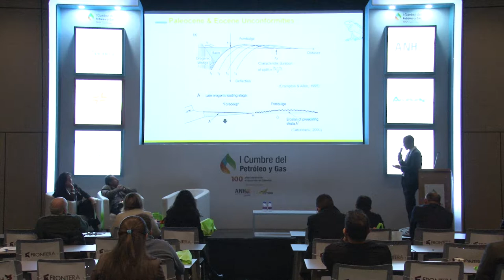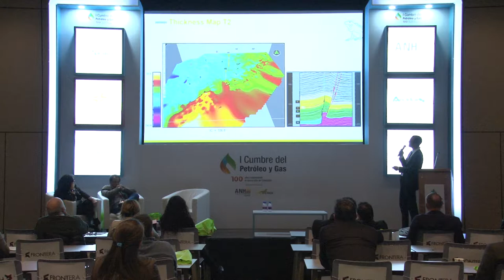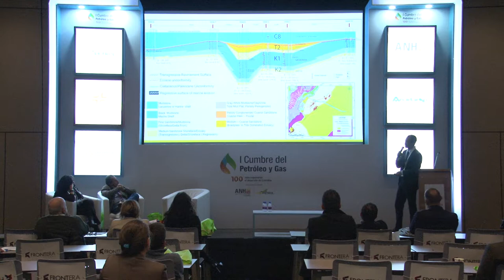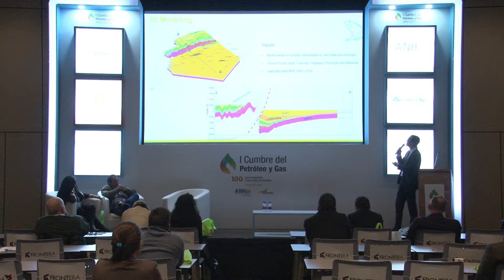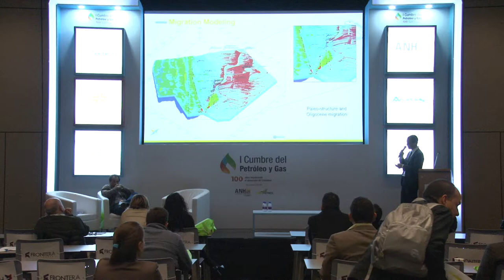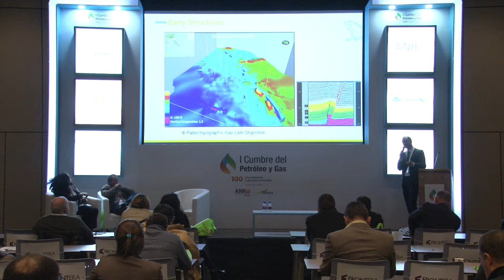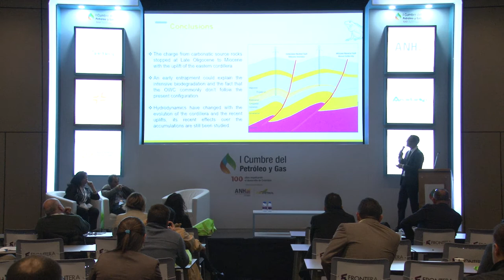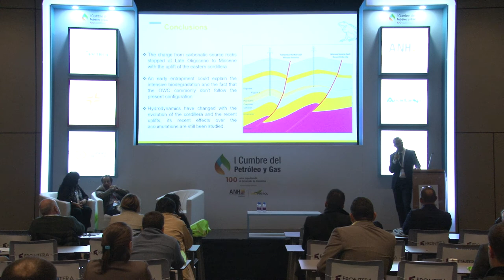Sala técnica I Cumbre Petróleo y Gas (Sala k) cap.6